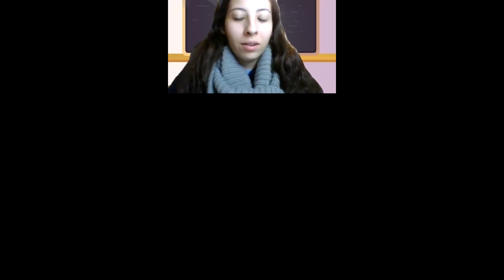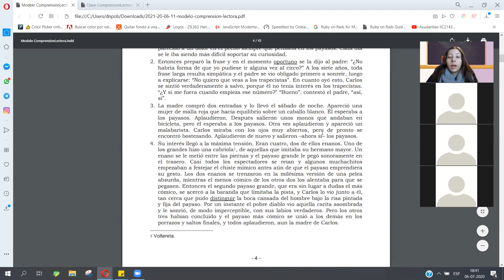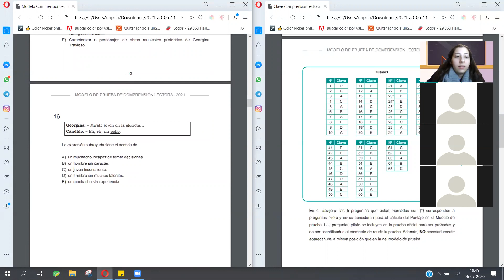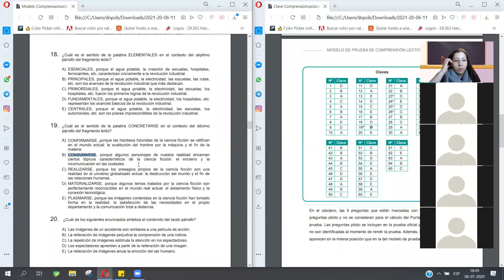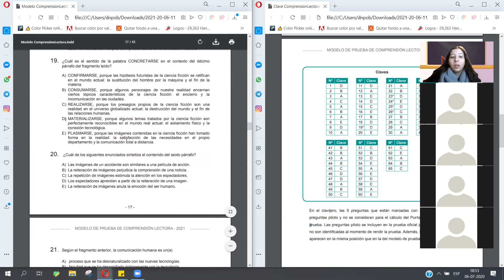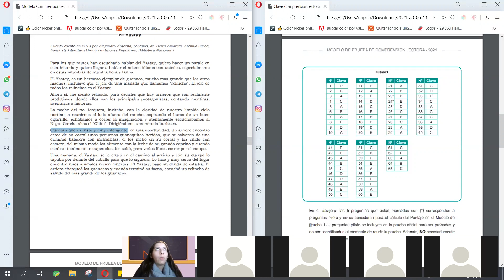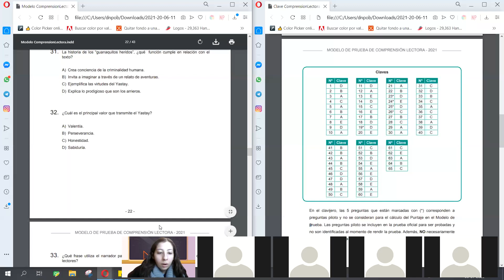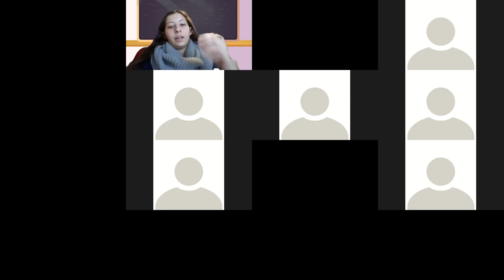Clase Lenguaje - Sección 2 - 06/07/2020